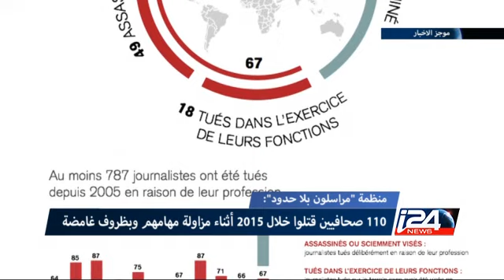مراسلون بلا حدود: 110 صحافيين قتلوا خلال 2015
مداخلة هاتفية مع عضو اللجنة العالمية لحماية
الصحافيين في الأمم المتحد الدكتور حسن مرهج